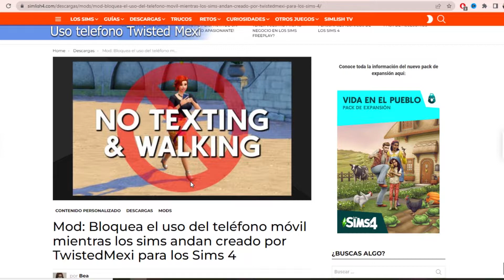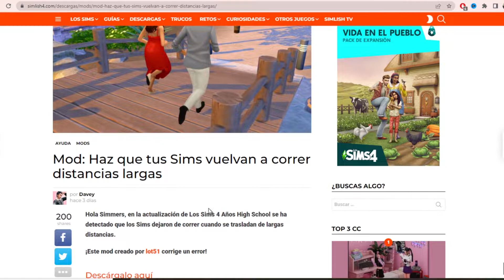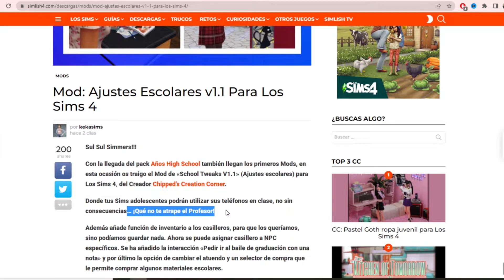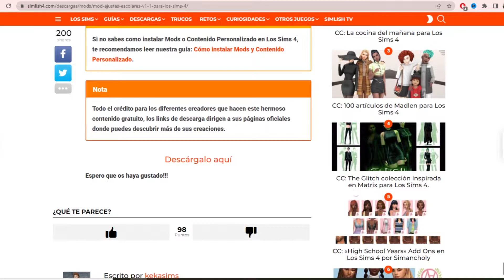4 Mods que necesitas para la expansión Años High School || Los Sims 4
Hola Simmers!!!

Hoy os traigo un tutorial mas review sobre 4 mods que necesitas para exprimir al máximo la expansión años high school